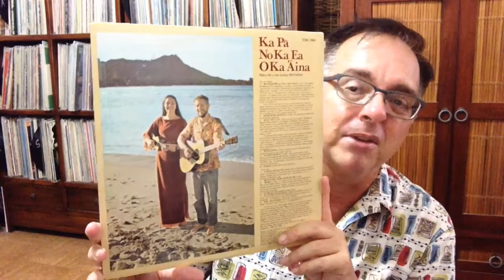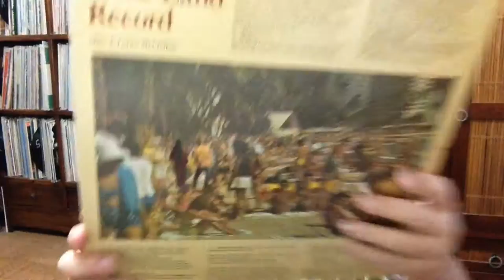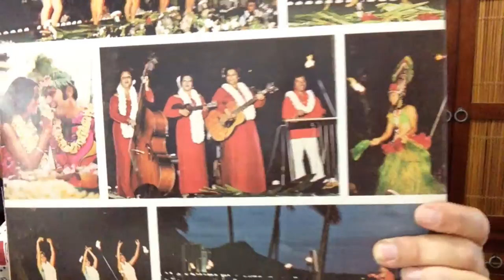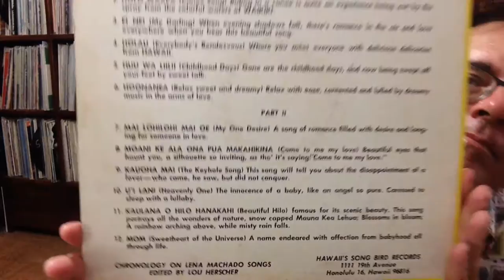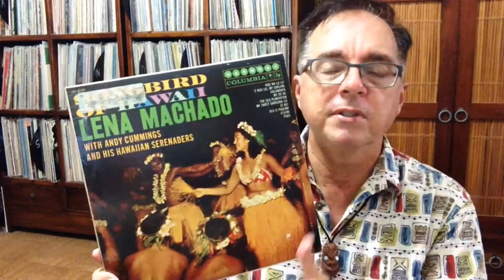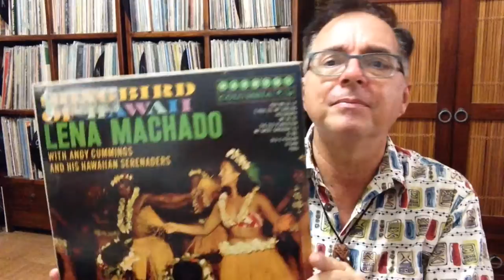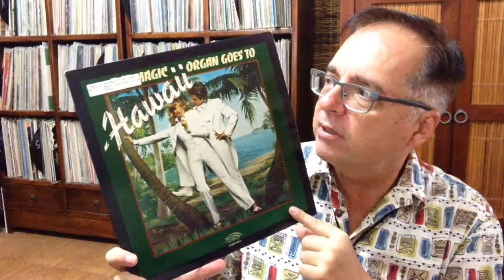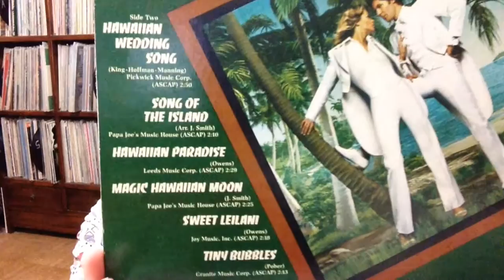#240 Hawaiian Vinyl: Lena Machado, etc.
Records from: Mike & Lorna McClellan, Chuck Machado, Leena Machado, Magic Organ.